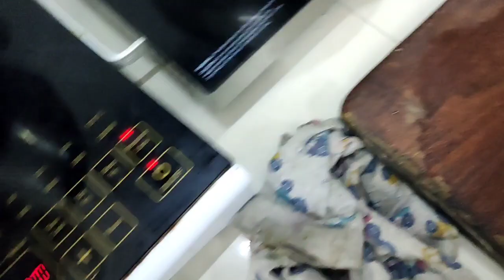IRON RICH FOOD(HOW TO MAKE)